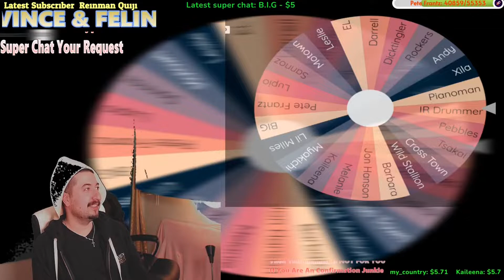TAMA Artist David Diepold | Drum Playthrough "The Neuromancer" by Obscura Reaction